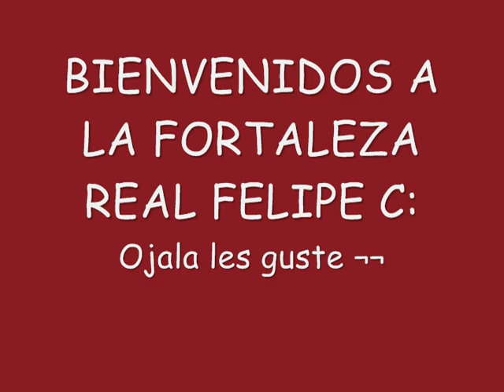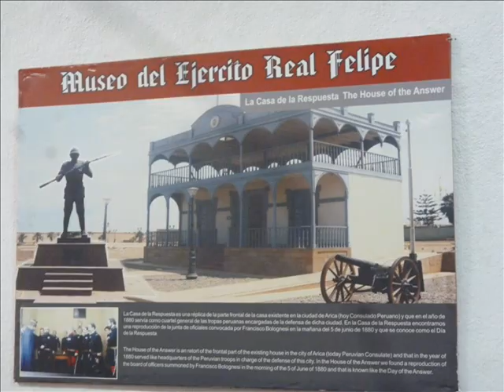SUCEDIÓ EN LA FORTALEZA DEL REAL FELIPE.. IMPACTANTE..!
Un grupo de alumnas ingreso a la fortaleza y paso lo siguiente.
HICIERON UN BLOG..!!! ;D
No fue lo mejor del mundo pero para nosotras si yeahh.!! hahaha xd
Luego de esto.. se fueron al mar a vivir felices con los peces ;D
-FIN-